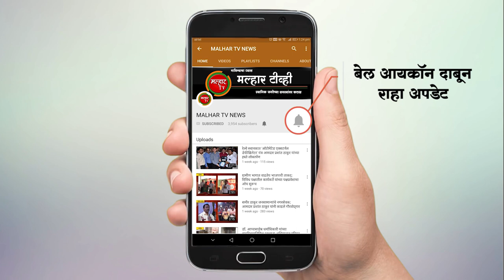माथेरान मधील पेव्हर ब्लॉक रस्त्यावर घसरून पडल्यामुळे घोड्याचा जागीच मृत्यू